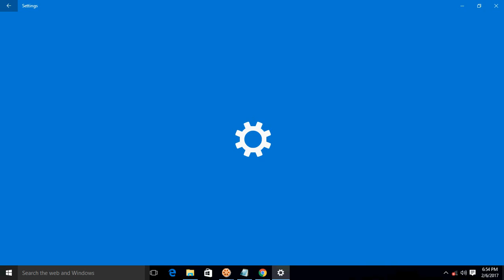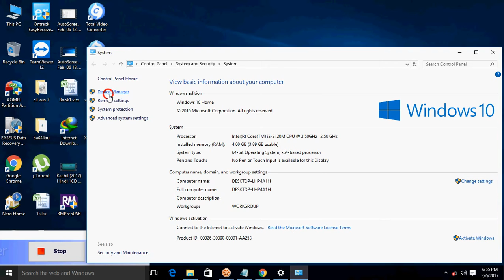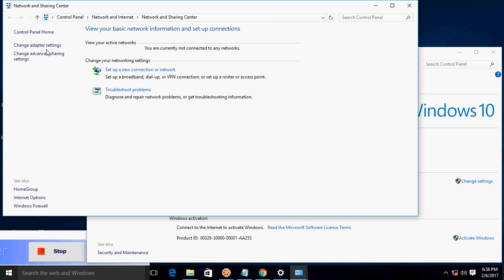how to fix wifi problem on windows 10 2017